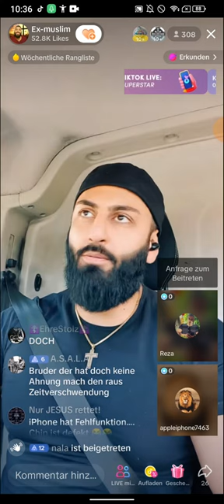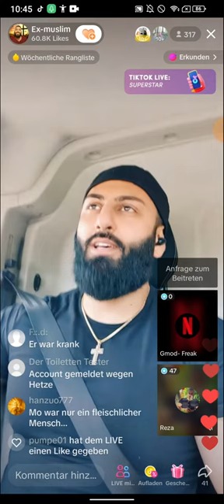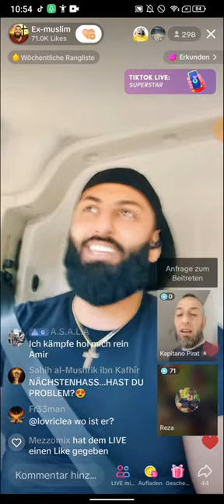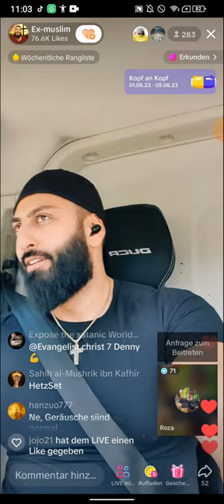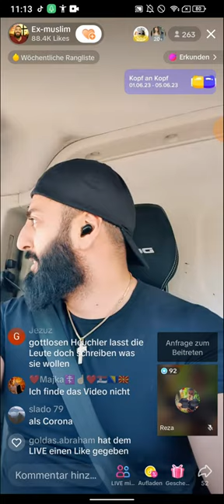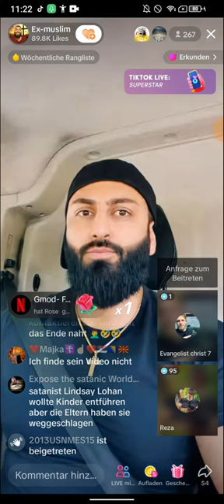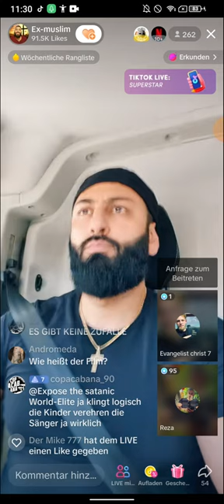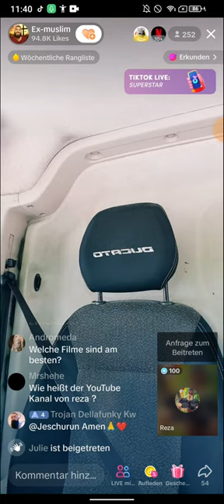EX MUSLIM AMIR Ich prügle dir den Frieden raus, sodass nur der Hass übrigbleibt! 01.06 Teil 2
(EXMUSLIMEUNDCHRISTENBESTOF)